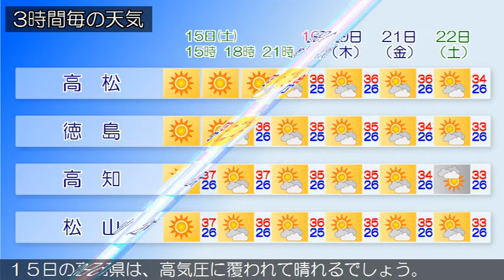2020/08/15 四国地方の天気予報 昼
１５日の香川県は、高気圧に覆われて晴れるでしょう。
１５日の愛媛県は、高気圧に覆われて晴れるでしょう。
１５日の徳島県は、高気圧に覆われて晴れるでしょう。
１５日の高知県は、高気圧に覆われて晴れるでしょう。